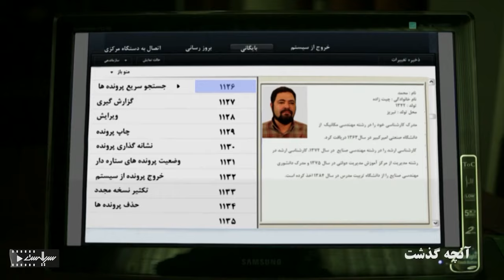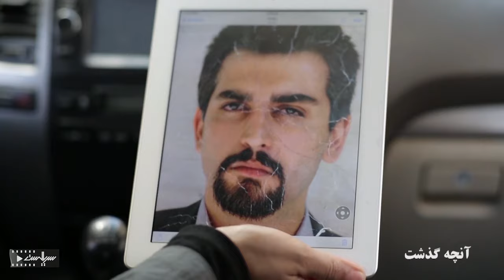امیر جعفری در سریال پلیسی و درام تعبیر وارونه یک رویا | قسمت 13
Serial Tabire Varune Yek Roya - Episode 13

برای تماشای قسمت های بعدی سریال تعبیر وارونه یک رویا بر روی لینک زیر کلیک کنید:
خلاصه داستان سریال تعبیر وارونه یک رویا :
‎داستان این سریال به مجموعه‌ها و سایت‌ های هسته‌ای اختصاص دارد و خرابکاری‌هایی به تصویر کشیده می‌شود که کشورهای بیگانه و سازمان‌های جاسوسی قصد انجام آن را دارند…

بازیگران:
امیر جعفری، پانته‌آ بهرام، داریوش ارجمند، فرهاد قائمیان، قاسم زارع، فرزین صابونی، الهام کردا، نیما نادری، نگار عابدی،آزاده سدیری، صفا آقاجانی، علی صالحی، کریم امینی، ابراهیم عزیزی، نیلوفر شهیدی، دانیال حسین‌زاده، ستاره حسینی، سهیل ساعی و ساناز حاذق‌سا

ژانر: پلیسی، ملودرام، خانوادگی
Synopsis:
The story of this series is dedicated to nuclear complexes and sites, and vandalism is depicted that foreign countries and spy organizations intend to do...

Cast:
Amir Jafari, Pantea Bahram, Dariush Arjmand, Farhad Ghaemian, Ghasem Zare, Farzin Sabouni, Elham Korda, Nima Naderi, Negar Abedi, Azade Sadiri, Safa Aghajani, Ali Salehi, Karim Amini, Ebrahim Azizi, Niloofar Shahidi, Daniyal Hosseinzadeh, Setare Hosseini, Soheil Sai and Sanaz Hazeghsa

Director: Fereydoon Jeirani
Genre: Police, Melodrama, Family